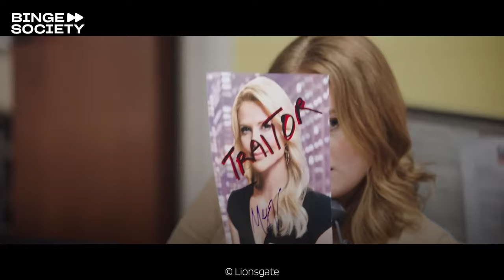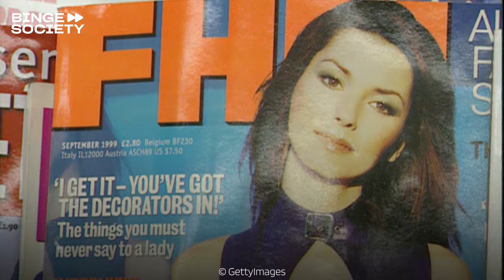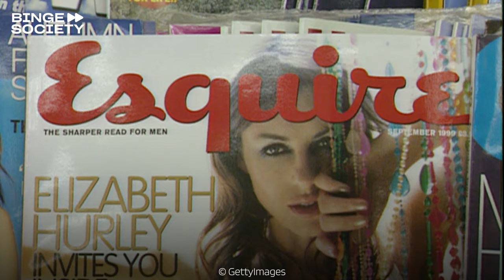The True Story Behind "Bombshell"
Delve into the real-life events that inspired the film “Bombshell”, from the explosive allegations of sexual harassment at Fox News to the courageous women who risked everything to expose the toxic culture within the media giant. Through exclusive interviews, archival footage, and expert analysis, this captivating exploration sheds light on the complexities of power, gender dynamics, and accountability in the modern workplace. Prepare to be captivated as we unravel the intricate web of scandal and intrigue that shaped this gripping tale, revealing the untold stories that the movie only scratched the surface of.

Wanna know more about your favorite movies and tv shows?

The Best Moments From The Guardians Of The Galaxy 3 Conference